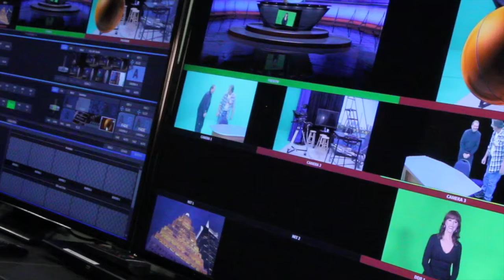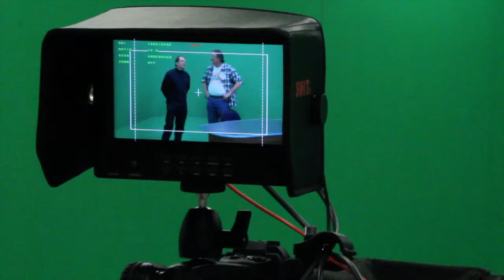Curry College Renovates Television Studio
The television studio facilities at Curry College was recently renovated. Jerry Gibbs, Professor & Director of Television and Digital Video, explains some of it's features. They include a Tri-Caster Switcher along with a floor to ceiling Green Screen.This project was made in conjunction with the Scholastic Media Association.